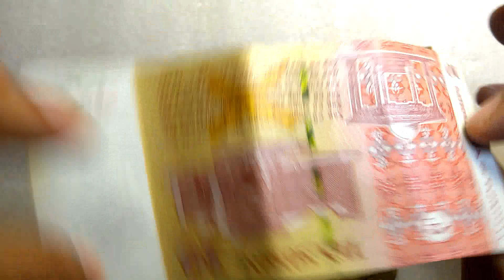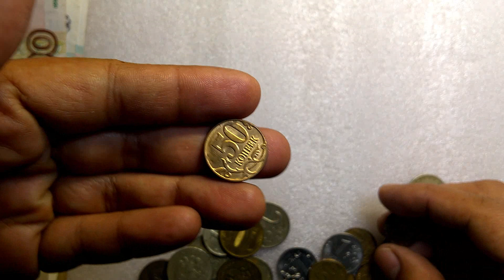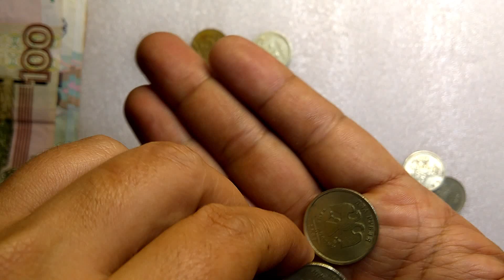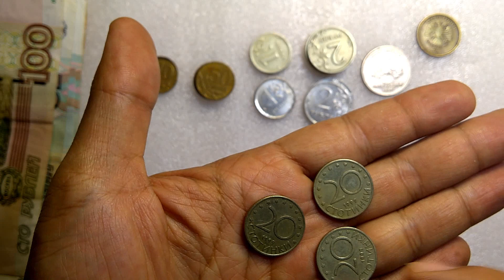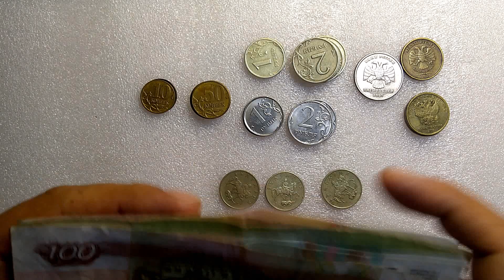Coins and Banknotes from Bulgaria, Russia and Belarus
Coins and Banknotes from Bulgaria, Russia and Belarus galing  sa aking kaibigan na si ms. Janet Almazan...
Thank you dito sa mga bigay mong pasalubong..